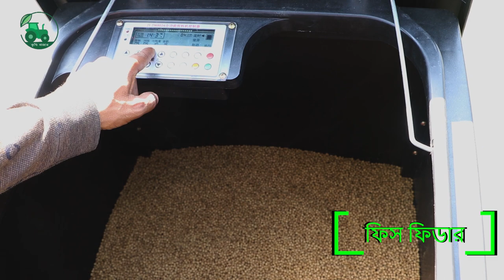অটোমেটিক মাছের খাবার দেয়ার মেশিন ।ফিস ফিডার ।কৃষি বাজার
আটোমেটিক ফিস ফিডার মেশিন ।

অটোমেটিক ফিস ফিডার এর বৈশিষ্ট্যঃ

 ১. মটর ১.৫ হর্স পাওয়ার ( ২০০ ভাল্ট )
২.  বডি ডিউরবল প্লাস্টিক দিয়ে তৈরি, এটি একটি স্টেজের উপর স্থাপন করতে হয়।
৩. মেশিনটি  ২-১৬ মিটার পর্যন্ত খাবার ছড়াতে পারে ।
৪. মেশিনটি  ৪৫ ডিগ্রি কোণে খাবার ছিটাতে পারে ।
৫. প্রতি  মিনিটে ৬ কেজি খাবার ছিটাতে সক্ষম ।
৭. এটিতে ডিজিটাল কন্ট্রোলার ও ব্যাটারী আছে ফলে ইচ্ছে মত খাবার ছিটানোর সময় সেট করা যায় ।
৮. ফিড  ধারন ক্ষমতা ৮০-১০০ কেজি ।

 সুযোগ সুবিধা :

১. খাবার অপচয় রোধ করে, ফলে খাবার খরচ কমে যায় ।
২.  এটি ৪৫ ডিগ্রি কোণে খাবার ছিটায় ফলে পুকুরের সব জাগার মাছ সমান ভাবে খাবার গ্রহন করতে পারে।
৩. মাছ ঠিক মত খাবার খায়, মাছের বৃদ্ধি স্বাভাবিক থাকে (শীত, গরম, মেঘলা আভহাওয়া) সব সময় ।
৪.  খাবার আপচয় হয় না ফলে খাবার পুকুরের তলদেশে গিয়ে পচে আনাকাক্ষিত গ্যাস তৈরির হাত থেকে রক্ষা করে।